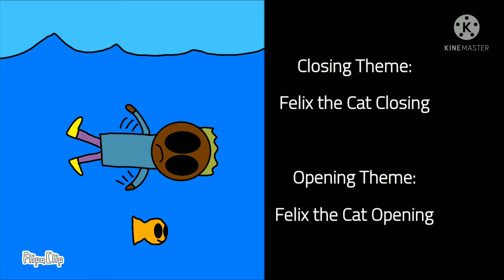Minimalistic! Credits (updated)